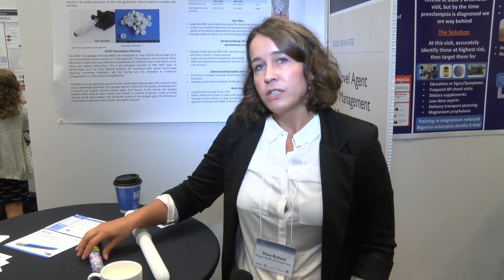Xstat Mini-Spong Applicator for Postpartum Hemorrhage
Organization: Oregon Health & Science University
Round 3 Grantee